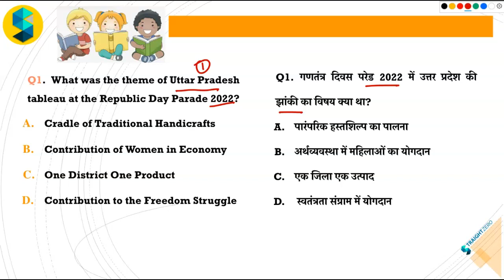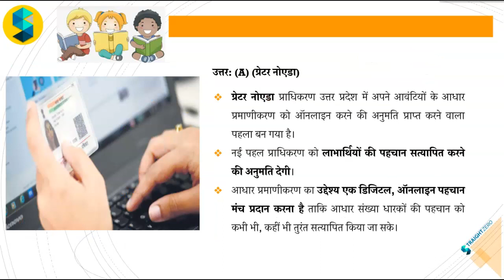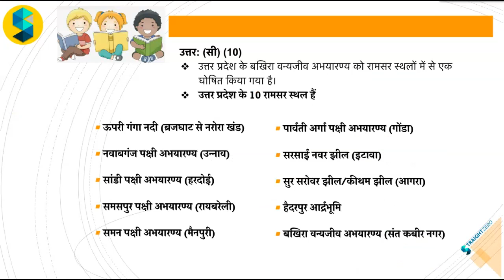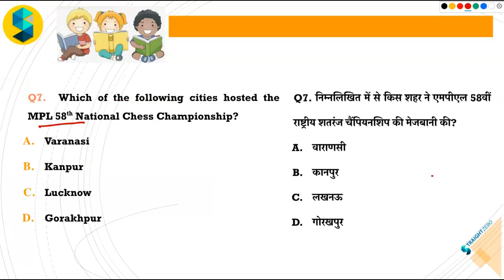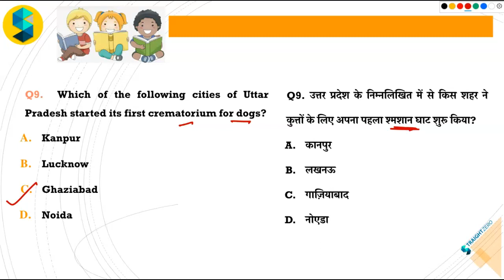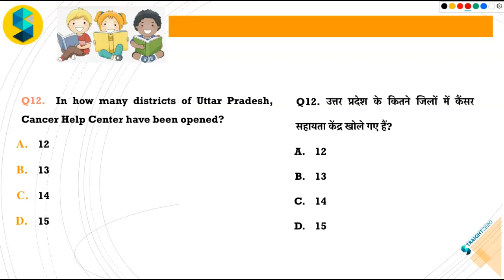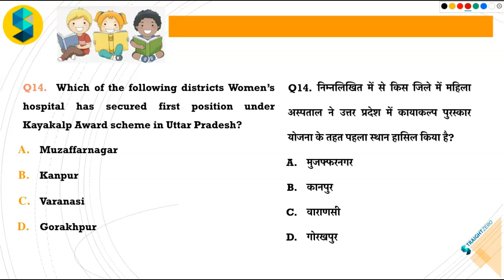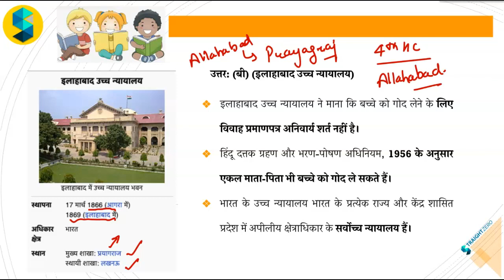Most Imp. UP Current Affairs - English II February 2022 || Anjali Jindal || UPSSSC-PET, UPPSC Exam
Quick revision of UP Current Affairs || UP Current Affairs by Anjali Jindal || For UPPET
This video lecture is important for the UPPSC and for all other government competitive exams.

UP Current Affairs | Exam 2022| Current Affairs by Anjali Jindal| Govt Job | Important Topics

Welcome to straightzero: Best Preparation Platform
Exam cracker: UPPSSC, MPPSC, Bank, SSC

Straightzero & Team